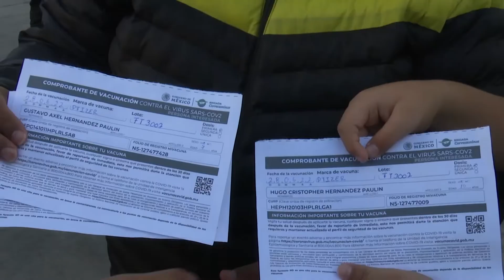Se superó la meta del segundo día de vacunación contra Covid19 para menores de edad.